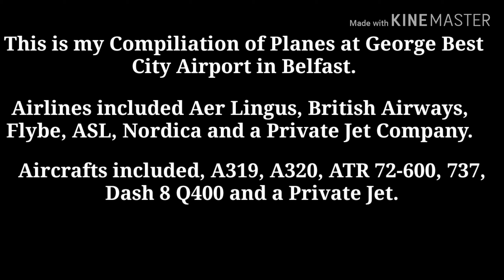Planespotting at Belfast George Best City Airport (02/07/19).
Planespotting at George Best City Airport in Belfast.

Video includes...
Aer Lingus A320
ASL 737 - ( Operating for Aer Lingus )
British Airways A319
Flybe, Dash 8 Q400 and ATR 72-600
Netjet, Global Express 6000